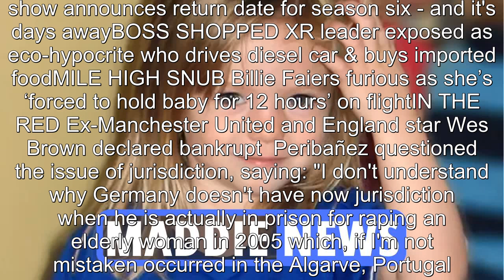Prosecutors slammed after prime Maddie suspect's charges dropped